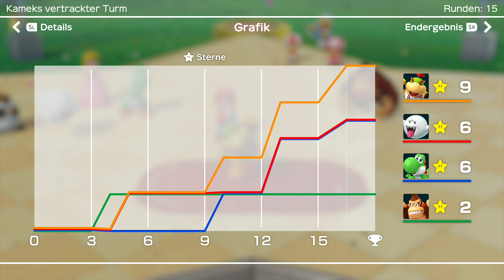SUPER MARIO PARTY 🎲 #12: Freak Outs & Rage-Quit!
Let's Play Together SUPER MARIO PARTY Part 12: Freak Outs & Rage-Quit! [Deutsch ♦ Blind ♦ Together ♦ Party Mode ♦ 4K@60FPS]

✒ INFORMATIONEN SPEZIELL ZU DIESER FOLGE:

Die letzten 3 Runden auf "Kameks vertrackter Turm", führen bei Donkey Kong zu einem totalen Absturz und zu einem Rage Quit. Yoshi ist der Nutznießer, auch wenn er noch knapp von Buu Huu auf Platz 3 verdrängt wird. Bowser Jr.  zeigt sich von allem unbeeindruckt und fährt einen souveränen Sieg ein.

✒ ALLGEMEINE INFORMATIONEN ZUM SPIEL:

"Mario Party" ist eine von Hudson Soft entworfene Partygames-Reihe mit den bekanntesten Charakteren von Nintendo. Der erste Teil des Franchises erschien am 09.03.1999 für den Nintendo 64. Ziel des Spiels ist es die meisten Sterne zu sammeln, die man für Münzen, die man von blauen Feldern bekommen oder in Minispielen gewinnen kann, zu besitzen und der Superstar zu werden. Der Würfel zeigt die Zahlen 1 bis 10 und verschiedene Items beeinflussen das Spielgeschehen genau so wie die Ereignisfelder. Passiert man die Koopa-Bank, muss man Geld einzahlen, landet man direkt auf der Bank, bekommt man all das gesammelte Geld ausgezahlt.
Der Nachfolger "Mario Party 2" erschien am 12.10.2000, optimierte das Gameplay enorm und fügte neue Modi hinzu.
Am 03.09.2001 erschien der dritte Eintrag und setzte erstmals auf einen kuriosen Story Modus und eine Vielzahl an Items. "Mario Party 3" machte zudem Daisy und Waluigi als spielbare Charaktere einem breiteren Publikum bekannt. Für Gamecube erschien am 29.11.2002 "Mario Party 4", welches die Koopa Bank durch eine Lotterie ersetzte und einen Story Modus einführte, der sich stark am Party Modus orientiert.
Mit "Mario Party 5", Release am 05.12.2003, standen erstmals seit Mario Party 2 wieder größere Veränderungen an. Man krempelte das Item-System komplett um und führte die Kapseln ein, welche für sich selbst eingesetzt werden konnten oder den jeweiligen Effekt auf ein benachbartes Feld übertrugen. "Mario Party 6", das am 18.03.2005 nach Europa kam, übernahm das Kapsel-System, verbesserte es und führte darüber hinaus ein Tag-Nacht System ein. Verschiedene Events aber auch Minispiele unterscheiden sich am Tag und bei Nacht. Als zusätzliches Gimmick wurde ein Mikrofon für den Nintendo Gamecube herausgebracht, welches dem Spiel beilag. Einige ausgewählte Minispiele konnten so mit Sprachsteuerung gespielt werden.
Auch in "Mario Party 7", dem letzten für den Gamecube erschienen Mario Party Game mit Release am 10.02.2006 ist das Mikrofon integriert und das Kapsel-System am Start. Neu sind charakterspezifische Ulti-Kapseln und ein 8-Spieler-Modus.
Am 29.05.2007 erschien mit "Mario Party 8" der erste Ableger für die Konsole mit Bewegungssteuerung, Nintendo Wii. Neben Motion Control und der Möglichkeit Mii Charaktere einsetzen zu können präsentierte dieser Teil allerdings keine großartigen Neuerungen, dafür jedoch leider einige Downgrades. Die Auflösung ist die niedrigste aller Wii-Spiele, eine Hand voll Bonbons als Items wirkten im Vergleich zu den Kapseln wie eine Abspeisung und die Auswahl an Spielmodi ist begrenzt. Nachdem Hudson von Konami aufgekauft wurde übernahm das Studio "NDCube" die Reihe und veröffentlichte am 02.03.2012 für Wii "Mario Party 9". Das veränderte Gameplay, bei dem alle Spieler in einem Wagen sitzen, Ministerne sammeln und Bosse besiegen mussten, fiel bei den meisten Fans durch. "Mario Party 10", veröffentlicht am 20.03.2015 für WiiU, übernahm das unbeliebte Gameplay, bot jedoch mit der "Bowser-Party" einen innovativen, neuen Modus und mit der "amiibo-Party" eine minimale Annäherung zum alten System. Mit "Super Mario Party", Release am 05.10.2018, kehrt NDCube zu den Wurzeln von Mario Party zurück und implementiert nur die besten vergangenen und neuen Ideen. Erstmals sind sogar einige Minispiele online spielbar.
Außerdem erschienen noch einige Teile für Handhelds.

✒ WEITERE DATEN:

▪ TITEL: Super Mario Party
▪ ENTWICKLER: NDCube
▪ PUBLISHER: Nintendo
▪ SYSTEM: Nintendo Switch
▪ GENRE: Party
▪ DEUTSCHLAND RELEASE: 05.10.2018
▪ METASCORE: 76%